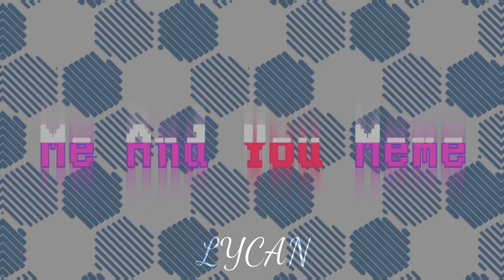Me And You Meme [ORIGINAL MEME]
This thing took me so long that gacha life 2 came out, man I suck at time management.

Uh yeah, nothing much to say. I do need lots of improvement but art class is making me burn out rn unfortunately 😔

I need to practice more on my gacha edits :^

╰┈➤ℂ𝕙𝕒𝕣𝕒𝕔𝕥𝕖𝕣𝕤 𝕦𝕤𝕖𝕕.ೃ࿐ੈ✩‧₊˚
Rainbow

Blue

[CONFIDENTAL]

!×Friends×!

[soɔᴉɐls]
Discord|Rainbow Werewolf # 1837
ꕥ﹌﹌﹌ꕥ

╭══• ೋ•✧๑♡๑✧•ೋ •══╮

    ꕥꕥ𝒯𝒽𝒶𝓃𝓀𝓈 𝒻𝑜𝓇 𝓇𝑒𝒶𝒹𝒾𝓃𝑔 𝓉𝒽𝒾𝓈!ꕥꕥ

╰══• ೋ•✧๑♡๑✧•ೋ •══╯